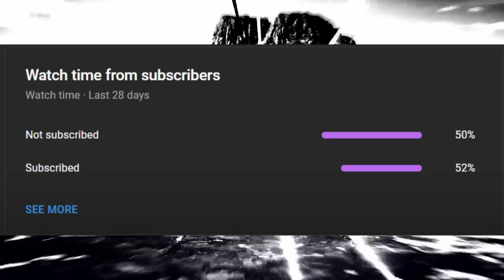DRAGON BALL: SPARKING! Zero Full Character Roster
0:00 DRAGON BALL: SPARKING! Zero Full Character Roster
0:59 Gohan (Kid), Saibaman, Yamcha, Chiaotzu, Tien, Nappa, First Form Frieza, Second Form Frieza, Third Form Frieza, Cui, Zarbon, Dodoria
2:52 Guldo, Recoome, Jeice, Burter, Captain Ginyu, Appule, Frieza Soldier, Final Form Frieza, MAX POWER Final Form Frieza, Mecha Frieza, Goku (Z/Middle), Nail, Raditz, Bardock
4:33 Doctor Gero, Krillin, Master Roshi (Dragon Ball Super), MAX POWER Master Roshi (Dragon Ball Super), Android 19, Piccolo, Imperfect Cell, Semi Perfect Cell, Android 16, Android 18, Android 17 (Dragon Ball Z), Super Saiyan Goku (Z/Middle), Future Gohan, Super Saiyan Future Gohan, Super Saiyan Bardock
7:04 Kid Goku, Great Ape Kid Goku, Demon King Piccolo, Cyborg Tao, Teen Gohan (Base), Super Saiyan Teen Gohan, Super Saiyan 2 Teen Gohan, Cell Jr, Cell (Complete/Perfect), Cell (Full Power), Super Saiyan Vegeta (Z/First Half), Super Vegeta, Goten (Base), Super Saiyan Goten, Kid Trunks (Base), Super Saiyan Kid Trunks
9:04 King Vegeta (Dragon Ball Z), Piccolo Jr, Spike The Devil Man, Grandpa Gohan,Android 13, Super Android 13, Scouter Vegeta, Great Ape Vegeta, GT Trunks (Base), Super, Saiyan GT Trunks, Pan (Dragon Ball GT), Vegeta (Z/First Half), Future Trunks (Base Form), Super Saiyan Future Trunks, Gotenks (Base), Super Saiyan Gotenks, Super Saiyan 3 Gotenks
11:12 Adult Gohan (Base), Super Saiyan Adult Gohan, Ultimate Adult Gohan, Videl, Hercule, Hirudegarn, Goku (Z/First Half), Ultra Instinct Sign Goku, Super Saiyan Vegeta (Dragon Ball Super),Vegeta (Base) (Dragon Ball Super), Super Saiyan Blue Evolution Vegeta, Vegito (Dragon Ball Z), Super Vegito, Vegito (Base) (Dragon Ball Super), Super Saiyan, Vegito Blue, Super Gogeta
12:47 Super Saiyan 2 Adult Gohan, Vegeta (Z/Late), Great Saiyaman, Shin, Majin Buu, Super Buu, Kid Buu, Buuhan, God of Destruction Beerus, Super Saiyan Blue Vegeta, Super Saiyan God Vegeta, DBS Gogeta (Base), Super Saiyan DBS Gogeta, Super Saiyan Blue DBS Gogeta, Pikkon, Whis, Janemba
15:14 Super Saiyan 2 Vegeta (Z/Late), Super Saiyan 1 Vegeta (Z/Late), Kibito
17:17 Majin Vegeta, Super 17, Super Saiyan 2 Goku (Z/Late), Goku (Base Form) (Z/Late), Kibito Kai, Super Saiyan Goku (Dragon Ball Super), Goku (Base) (Dragon Ball Super), Base Broly (Dragon Ball Z), Super Saiyan Broly (Dragon Ball Z), Legendary Super Saiyan Broly, GT Vegeta (Base), Super Saiyan GT Vegeta, Super Saiyan 4 Vegeta, Broly (Base/Ikari), Full Power Super Saiyan Broly (Dragon Ball Super Broly)
19:17 Omega Shenron, Super Saiyan 4 Gogeta, Super Saiyan Goku (Z/Late), Zamasu, Fused Zamasu, Corrupted Zamasu, Toppo, Toppo (God of Destruction), Jiren, Full Power Jiren, Dyspo, Super Saiyan Future Trunks (Dragon Ball Super), Future, Trunks (Base) (Dragon Ball Super), Super Saiyan Rage Future Trunks
21:37 Cabba (Base), Super Saiyan Cabba, Caulifla (Base), Super Saiyan Caulifla, Super Saiyan 2 Caulifla, Kale (Base), Berserk Kale, Super Saiyan 2 Kale, Super Saiyan Kefla, Super Baby Vegeta 2, Bergamo, Golden Great Ape Baby Vegeta
22:51 DLC? Orange Piccolo? Gohan Beast? Cell Max?